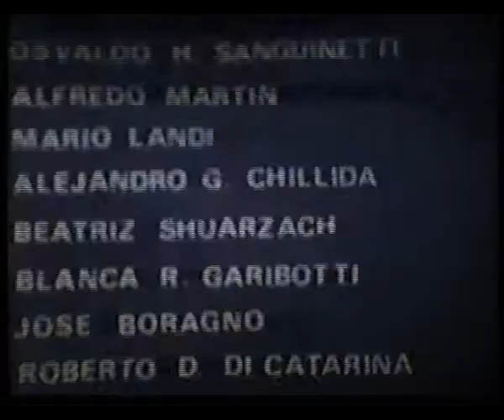Cristina Dawson Paz.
Bello y trágico este film fue rodado en 1974 bajo la dirección de Jorge Citrángolo Casal. En 1976 obtuvo entre otras, una distinción del Ministerio de Cultura y Educación de la Nación Argentina por su ambientación. Aunque reducido, es una perla histórica del cine independiente que el Museo del Cine de Mercedes preserva y comparte  con todos ustedes.